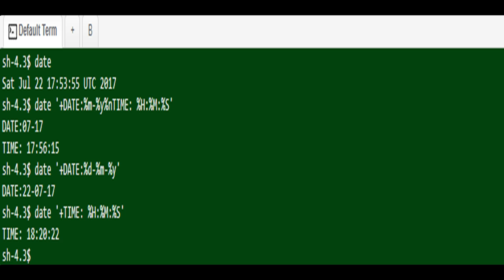Unix Shell Scripting Tutorial Date Command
date utility to check out system date and time and also to view dates in customized format